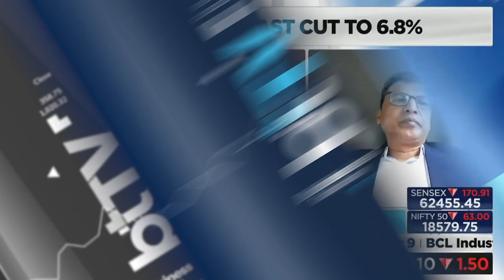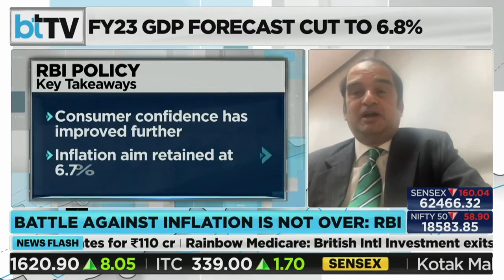ICICI Securities' PK Basu Believes Rate Hike Cycle Has Peaked, Reversal May Start By Sep-Oct 2023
As RBI continues to battle inflation, we spoke to Prasenjit Basu of ICICI Securities to understand the impact of the fifth straight rate hike by the central bank in this financial year. And decode the big question – IS THIS THE END OF RATE HIKES?